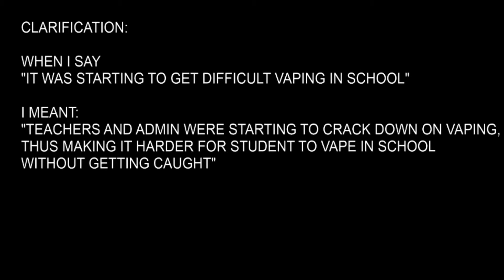STORYTIME: My Nicotine Addiction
Inova - Farewell